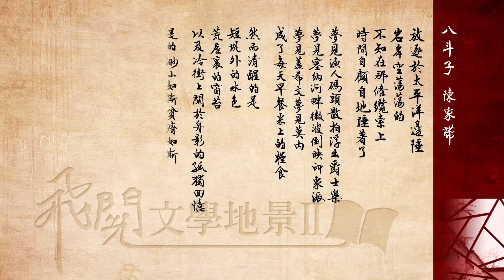飛閱文學地景 Ⅱ Ep 05 - 八斗子 陳家帶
八斗子   陳家帶

放逐於太平洋邊陲
岩岸空蕩蕩的
不知在那條纜索上
時間自顧自地睡著了

夢見漁人碼頭散拍浮出爵士樂
夢見塞納河畔微波倒映印象派
夢見蓋希文夢見莫內
成了每天早餐桌上的糧食

然而清醒的是：
短堤外的水色
荒屋裏的窗苔
以及冷街上關於舟影的孤獨回憶

是的，渺小如斯貧瘠如斯
擁有那麼奢華的秘密心願
整個世界忍不住要手舞足蹈起來
在大海的搖籃裏

【飛閱文學地景播出時間一】
首播：民視新聞台 每週六 16:58
重播：民視新聞台 每週日 08:58、15:58
【飛閱文學地景播出時間二】
首播：民視新聞台 每週日 16:58
重播：民視新聞台 每週一 08:58、13:58